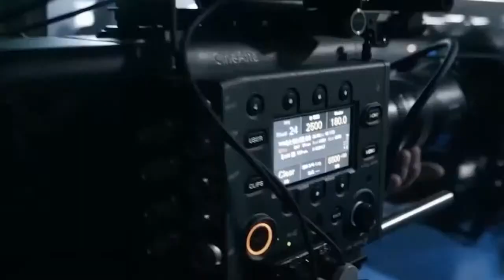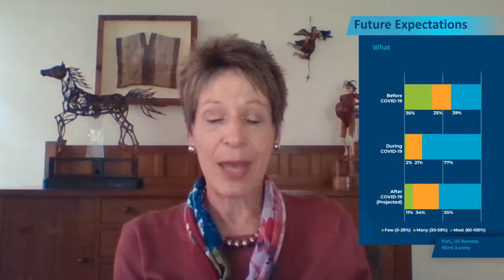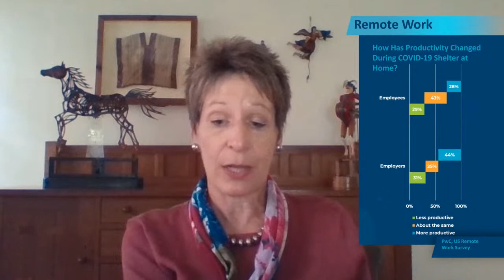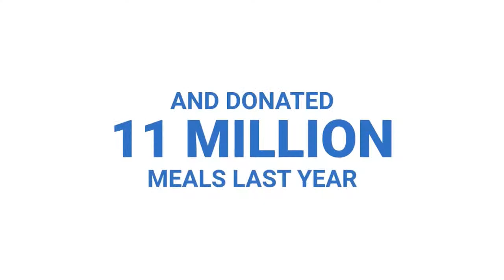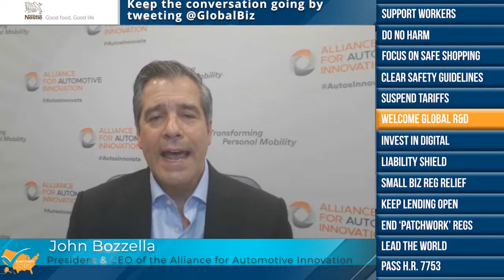Jumpstarting Job Growth in America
To wrap up the series, Nancy McLernon, president and CEO of the Global Business Alliance, will be joined by other leading association executives to share their single most important recommendation on jumpstarting American job growth. We will also forecast the long-term impacts of the pandemic on America’s economic competitiveness.